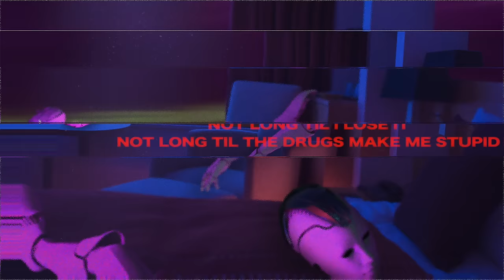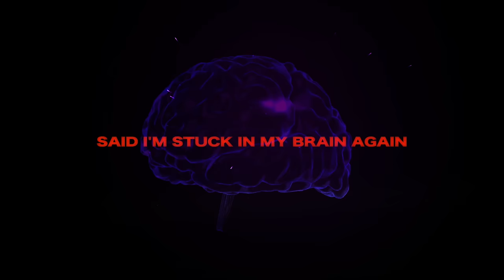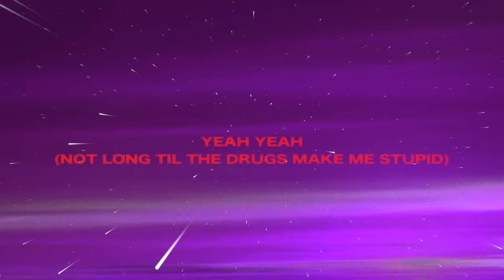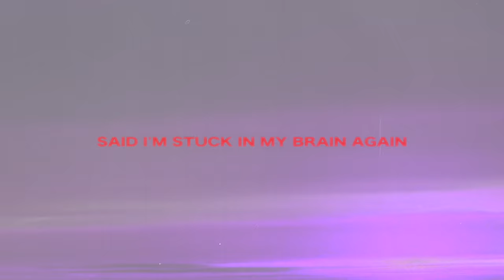Chase Atlantic - STUCKINMYBRAIN (Official Lyric Video)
The official lyric video for "STUCKINMYBRAIN" by Chase Atlantic from PHASES -Available now

VISUAL DESIGN BY:
CHASE ATLANTIC

LYRICS
Not long til I lose it,
Not long til the drugs make me stupid,
Not long til she figures out and moves,
Sad song, sad story with a history of abuse,

She gets sentimental like her mum does,
I get sentimental when I’m on drugs,
We get sentimental bout the same stuff,
It’s not us,

Just find out what to do,
Find out if you love me,
While I find out how to move,
Cause I’m stuck in my brain again,
I’m stuck in my brain again,

Just tell me what to do,
And tell me if you love me,
If you don’t then cut me loose,

Not long til the blues hit,
Not long til she figures out I’m useless,
I say I’m sorry that I sound like my dad,
How sad;
But I’m trying to make myself a better person,

Pour another shot, make a strong one,
Soften up my thoughts til my minds numb,
We get sentimental off the same stuff,
It’s not us,

See I would give my soul away not to feel this,
Struggle with it everyday, it’s an illness,
I just sit and lie awake, on some real shit,
Looking for a great escape, might jump off a building,

Struggle with it everyday, it’s like an illness,
I just sit and lie awake, I’m on some real shit,
Looking for a great escape, I might jump off a building,